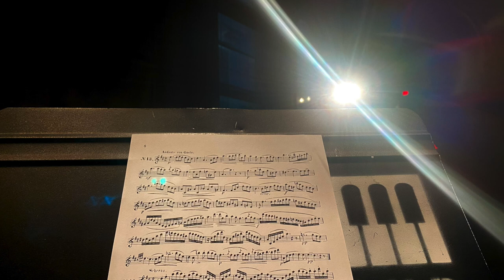Etude #13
Ferling Etude #13. This is the older edition of the book. Notational differences are found in articulations and dynamics
In this video I am using a  @HenriSelmerParis   S90 190 mouthpiece, Légère French Cut Reed (3.25),  @YamahaMusicUSA   Custom EXii saxophone, and an Ishimori Rose Gold ligature.

Photos and audio were recorded on my iPhone 11